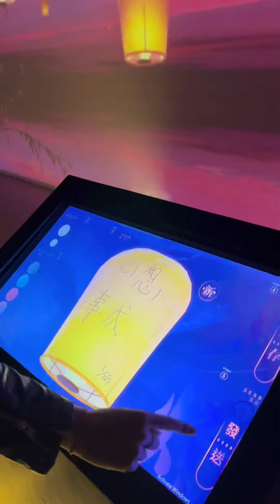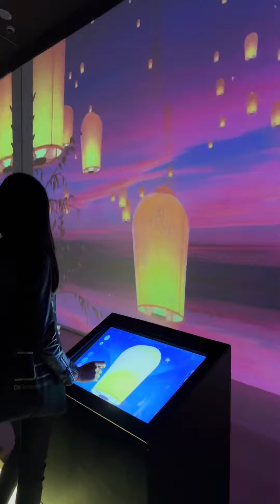升空的【孔明灯】犹如繁星点缀夜空，形成了一道靓丽的风景线。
升空的孔明灯犹如繁星点缀夜空，
形成了一道靓丽的风景线。

燃灯许愿祈福是元宵节的传统活动，十五夜晚。
新时代下的民俗祈福也要与时俱进，在传统民俗文化上发展创新，
以更多安全文明的形式来祈福。
最后，元宵佳节，愿所有人都能过上
一个快乐、美好、平安的节日。

Infinity 时光
Level 4, SkyAvenue Genting Highlands